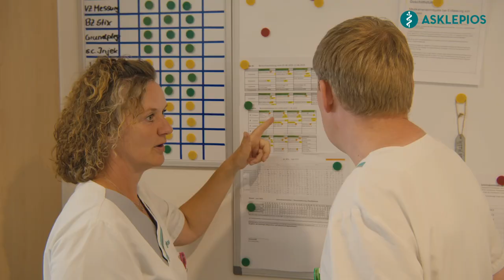Imagefilm der Asklepios Klinik Bad Oldesloe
Wir freuen uns, unseren Imagefilm präsentieren zu können. Hiermit möchten wir unseren Patientinnen und Patienten, Besuchern und auch Bewerberinnen und Bewerbern einen besseren Einblick in unsere Klinik ermöglichen und hoffen, dass Sie einen Eindruck über die Tätigkeit unserer Mitarbeiterinnen und Mitarbeiter sowie unseres Hauses und seiner Umgebung gewinnen können.